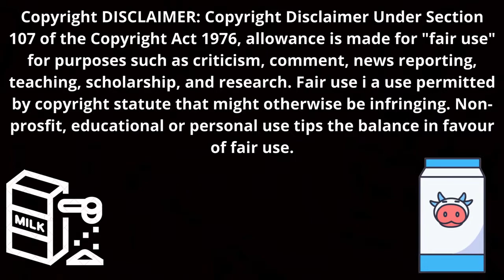গুড়া দুধ রেসিপি II পারফেক্ট দোকানের মত গুড়া দুধ রেসিপি II Milk Powder RecipeIIHomemade Milk Powder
Assalamualikum Everyone,

All of my viewers have had requested me to do something new and unique recipes. As a result, today, I am going to show you How to make Milk Powder ( গুড়া দুধ  )
            Materials:

(i) liquid milk 2 litre
(ii) sugar 200 gm

To make coffee
Two teaspoons of powdered milk, one and a half teaspoons of sugar, one teaspoon of coffee, boiling hot water.

            উপকরণ :

(i) তরল দুধ 2 লিটার
(ii) চিনি 200 গ্রাম

কফি বানানোর জন্য :
দুই চামচ গুড়া দুধ ,  দেড় চামচ চিনি,  এক চামচ কফি, ফুটন্ত গরম পানি পরিমাণমতো।